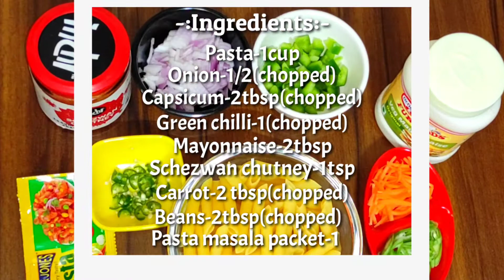how to make street style pasta || how to make Creamy red sauce pasta || indian style pasta recipe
Indian style red sauce pasta || spicy masala pasta || Creamy tasty veggie pasta || simple masala pasta |

💕Hi friends
Today I will show How to make street style red sauce pasta recipe on easy way and less ingredients in lockdown special. it is very tasty and easy to cook.